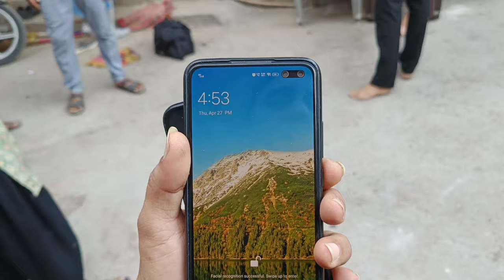Ye Kya Ho Gaya Hum Be Ghar Ho Gaye😥😥😥//